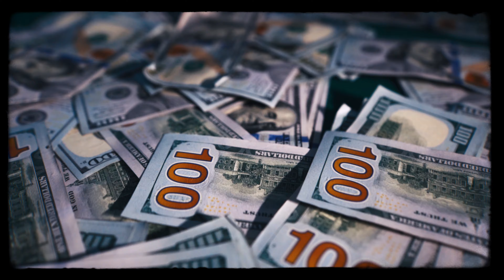CandleLight Moo x CandleLight - Smoke (Official Music Video)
The official music video of CandleLight Moo x CandleLight "Smoke" produced & shot by 2M Digital.